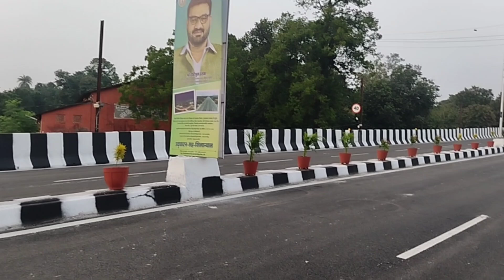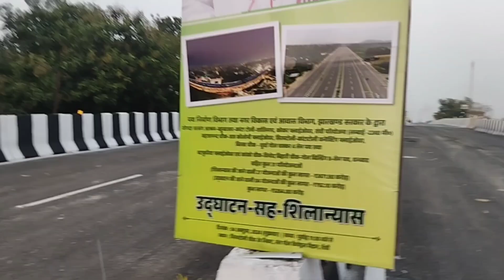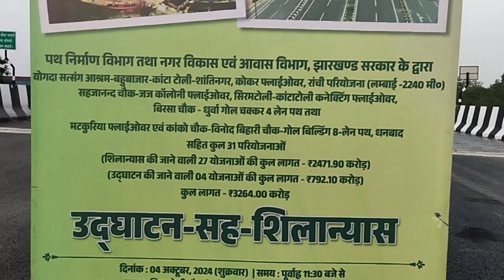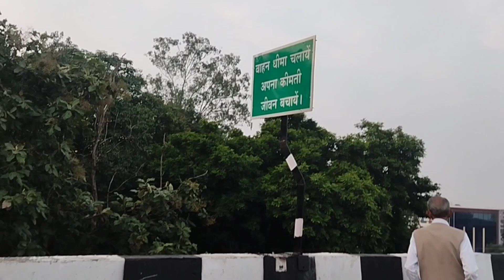Kantatoli flyover Ranchi/kantatoli flyover ka shubharabh aaj/kantatoli to siramtoli chowk ranchi 🙏💐🌿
flyover on India
flyover of jharkhand
Best flyover of jharkhand
best flyover of india
flyover of kantatoli ranchi jharkhand
strecture of new bridge of jharkhand
new flyover puruliya rode ranchi
flyover ki kahani
flyover babane wali campani
ranchi me kaha kaha hai flyover
kitne bje hoga flyover ka shubharabh
kantatoli flyover ka utghatan ka samay
ormanjhi flyover Jharkhand
Jharkhand ke mukhymantri hemant soren
KANTATOLI pool ka bhaby utghatan